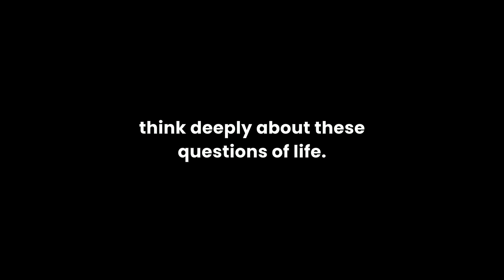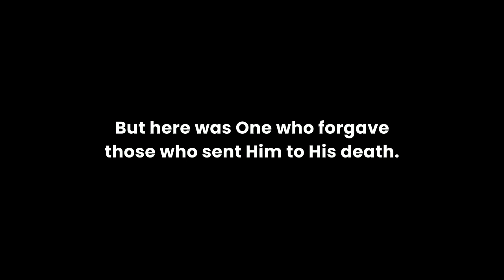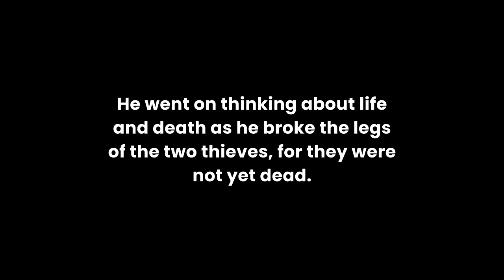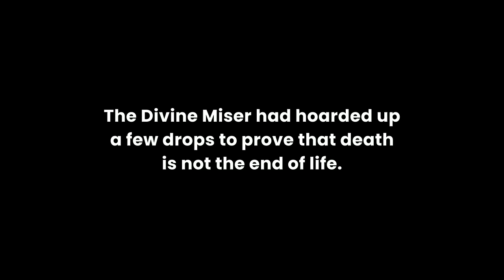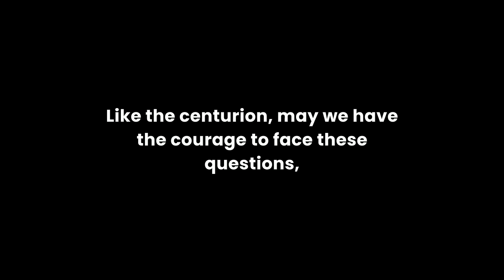A Word to the THINKERS | The 7 Last Words of Jesus | Part 7 with Fulton J. Sheen (My Summary)